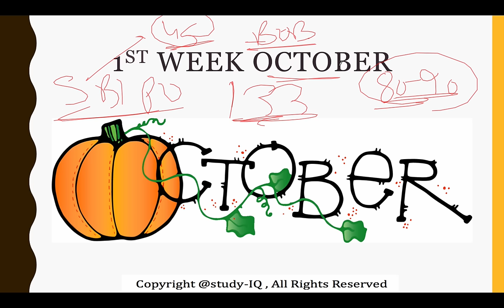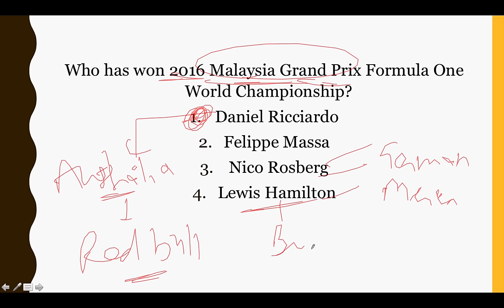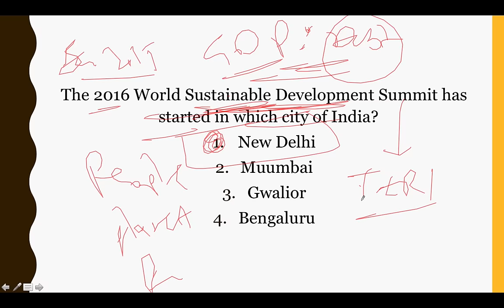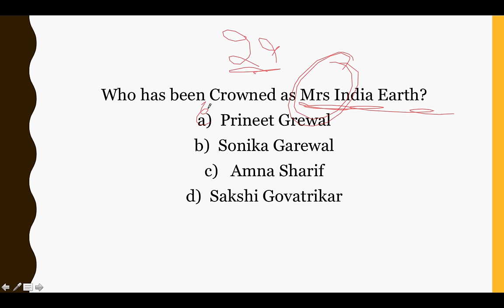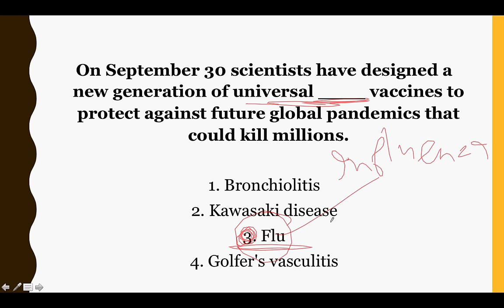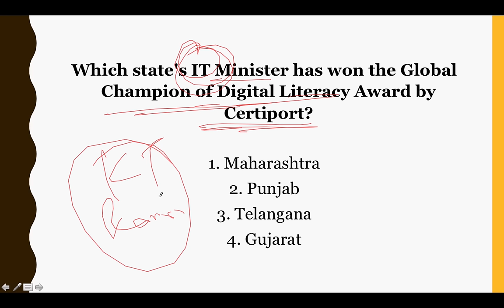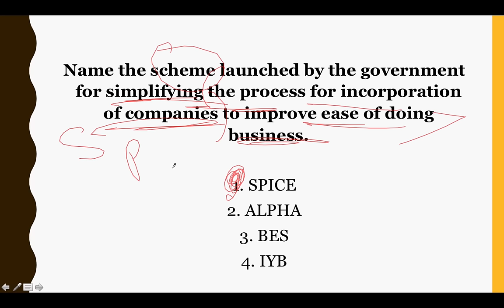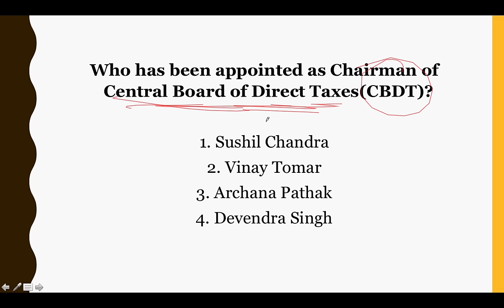(English) October 2016 1st week current affairs MCQ (SSC,UPSC,IAS,IBPS,RAILWAYS,bank,PSC,CLAT,RRB)